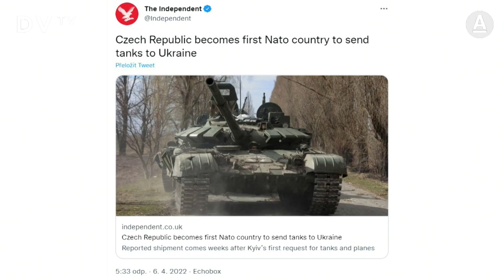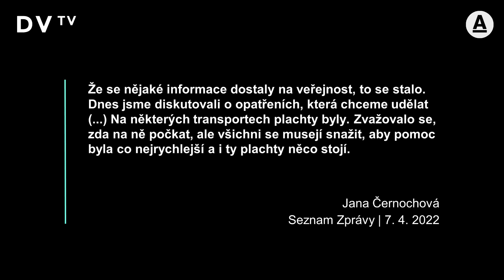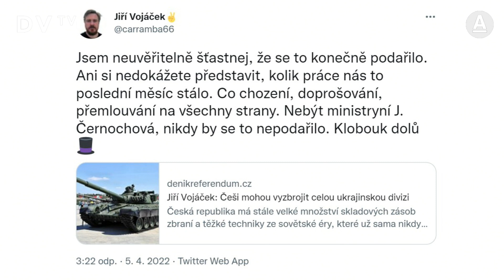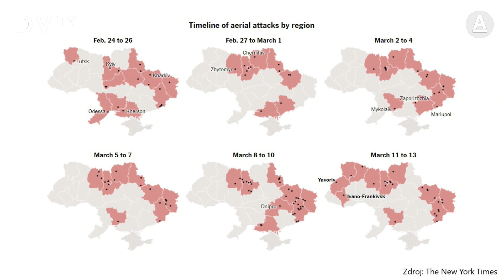Jiří Vojáček v DVTV | 7. 4. 2022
Účast v DVTV s Danielou Písařovicovou.